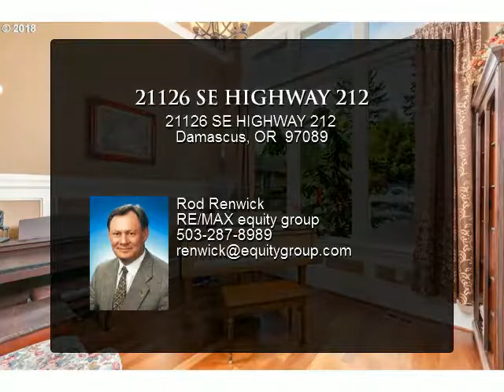21126 SE HIGHWAY 212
21126 SE HIGHWAY 212
Damascus, OR 97089

Stunning custom home situated on gated 1.97 acres overlooking lush terrain and valley. Luxurious amenities include circular driveway, spectacular grand entrance, gourmet kitchen with decor commercial grade appliances, slab granite t/o, heated floors, den/library, formal dining, master suite with fireplace, spectacular master bath, sauna, walk in closet and private deck. All bedrooms are ensuites. Breathtaking sunrises and sunsets.

Presented By:
Rod Renwick, RE/MAX equity group